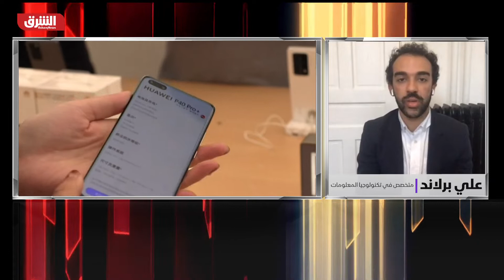هواوي تدخل عالم السيارت الكهربائية - ألوان الشرق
تخطط شركة "هواوي تكنولوجيز" لتصنيع سيارات كهربائية تحت علامتها التجارية الخاصة، حسبما أفادت وكالة رويترز، لتبتعد بذلك عن أعمال الإلكترونيات الاستهلاكية التي تضررت بسبب العقوبات الأمريكية على الشركة الصينية العملاقة.